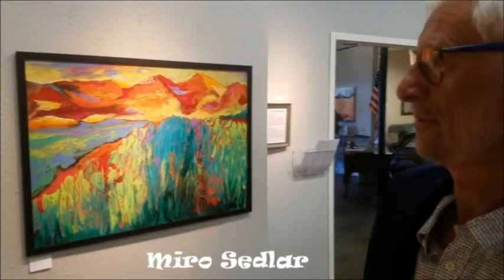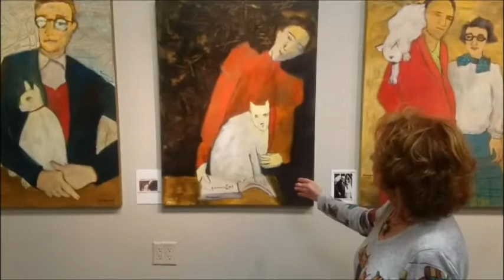St. Petersburg Opera - Art in the Mirella Cimato Gallery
Artists Elaine Anagnos and Miro Sedlar at the opening reception for their joint exhibition at the Mirella Cimato Gallery, at Opera Central, Jan. 12, 2019.